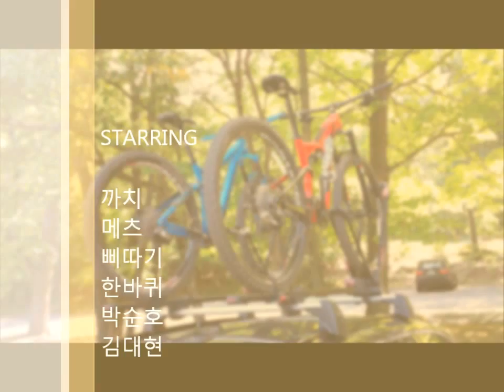Sprain Ridge Park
mtb ride at sprain ridge park  08/09/2014
film by sj4000 HD cam
bike : specialized  Stump jumper fsr comp carbon 29